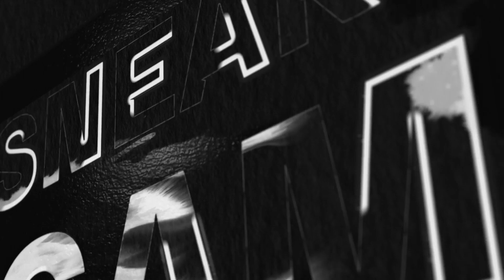⚡️ Unboxing JORDAN ACCESS a detalle | Sneaker Game 👟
Unboxing Jordan Access ⬇⬇⬇

En este unboxing te muestro todos los detalles de los Jordan Access. Unos sneakers casuales, cómodos y (dependiendo el color) listos para acompañarte en tu día a día. Tienen cierto parecido a los Air Jordan 1 y seguramente por eso, no pasaran desapercibidos.

La combinación de materiales, diseño y color le da un toque especial entre casual y deportivo, además cuentan con un regalo especial en la lengüeta ¡No te pierdas el video! 👟

(Clic en la “campanita” para no perderte ningún nuevo video)

-Sneaker Game 🔥
¡Cuidamos Tus Sneakers!

Capítulos:
📌 00:00 Introducción
📌 00:42 Unboxing Air Jordan Access
📌 01:07 Materiales Jordan Access
📌 01:18 Suela Jordan Access
📌 01:47 Unidad de Aire Jordan Access
📌 02:10 Jumpman en Lengüeta
📌 02:25 Puntuación de Diseño, Peso y Comodidad
📌 02:47 Jordan Access on Feet
📌 03:27 Cajas Transparentes Para Sneakers